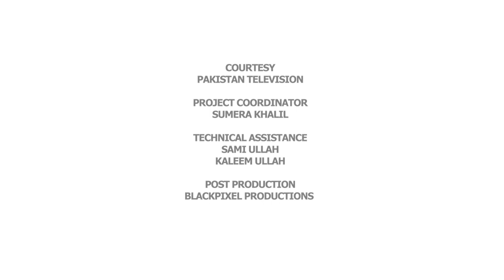Tum Jo Chaho Tu Suno| Fatima Surayya Bajia in conversation with Moneeza Hashmi Interview| Pakistan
Fatima Surayya Bajia was an Urdu novelist, playwright and drama writer from Pakistan. She was awarded various awards at home and abroad including Japan's highest civil award in recognition of her works.